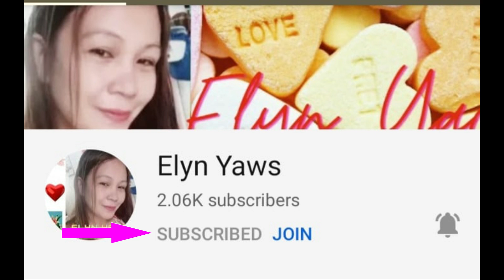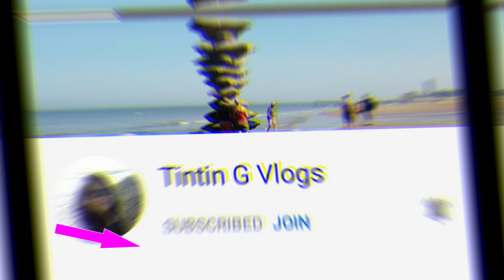Minigarden Restoration/Mai Vlogss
MINI GARDEN RESTORATION/ Mai Vlogss